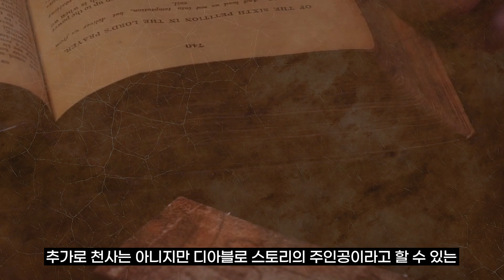디아블로의 대천사들은 어디서 나온 걸까?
디아블로 세계의 악마 이야기에 이은 천사 이야기!
부족한 것들은 댓글로 알려주시면 감사하겠습니다.

00:00 시작
00:27 아누
02:28 임페리우스
04:52 티리엘
06:26 말티엘
08:25 아우리엘
10:31 이테리엘
12:16 이나리우스
14:05 네팔렘&맺음

여러분의 '좋아요'와 구독 그리고 댓글은 제게 큰 힘이 됩니다.